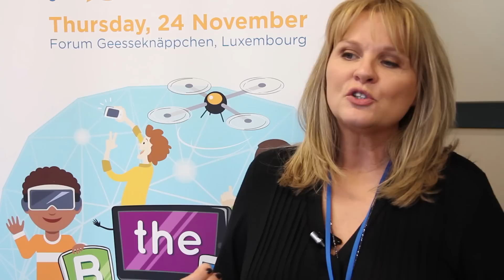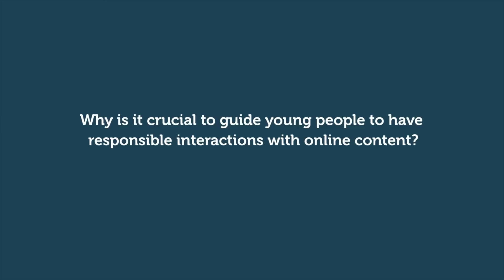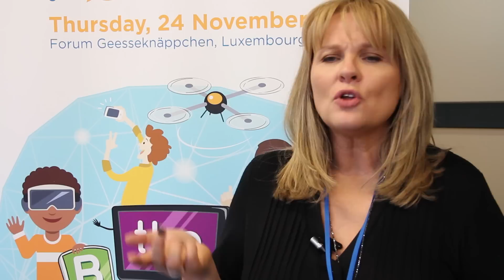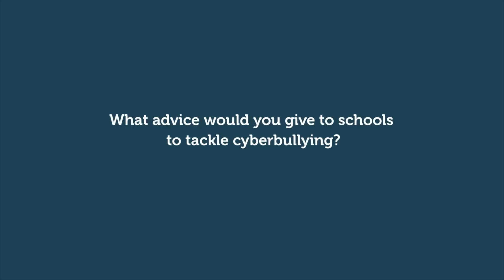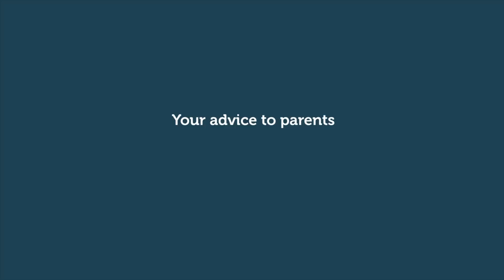Cyberpsychology in the service of education - Education Talks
What is seen, cannot be unseen! There is no command 'Delete file' for the brain." In this interview, Dr. Mary Aiken talks about how cyberpsychology, the study of the human mind in the context of human interaction and communication of both man and machine, can serve education. Dr. Mary Aiken holds many positions at organisations such as the University College Dublin, Geary Institute for Public Policy, European Cyber Crime Centre at Europol, Cyberpsychology Research Network, and the Hague Justice Portal. Her work as a cyberpsychologist has also inspired the CBS primetime show CSI:Cyber.